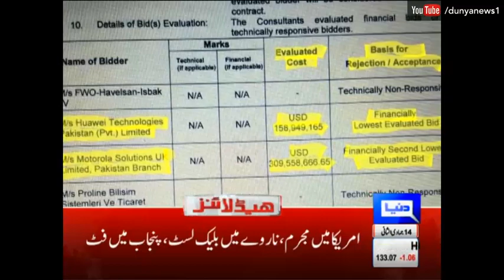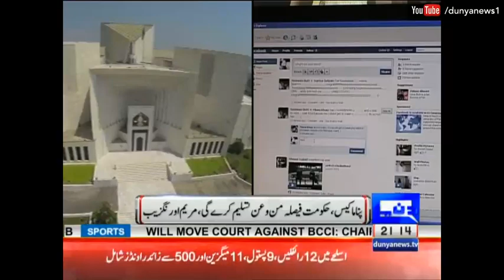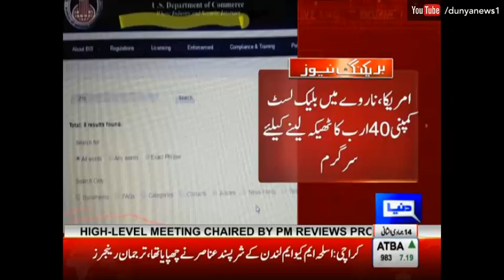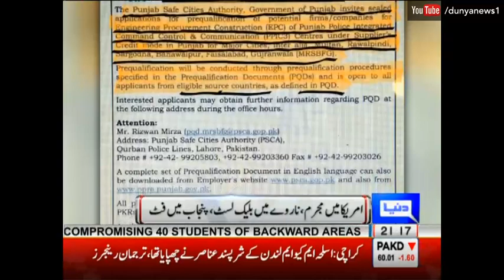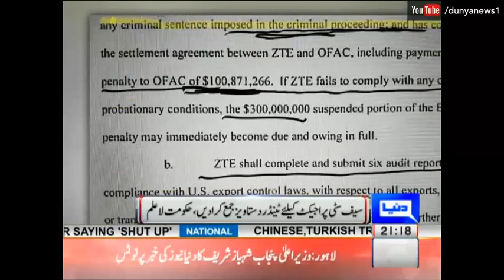Dunya News Headlines - 09:00 PM | 13 March 2017